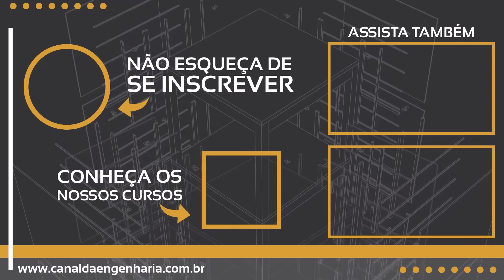O edificio de Praia Grande será demolido?